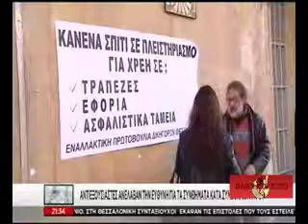Ματαίωση πλειστηριασμών 2/11